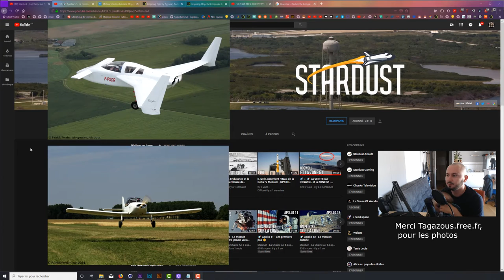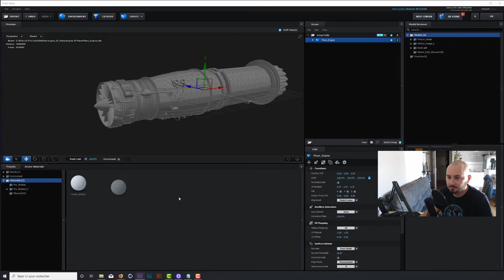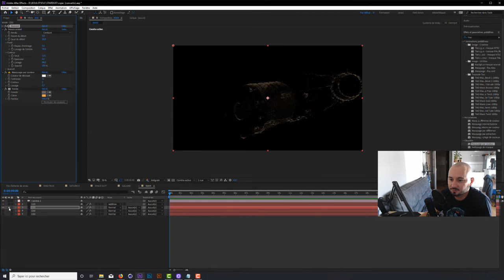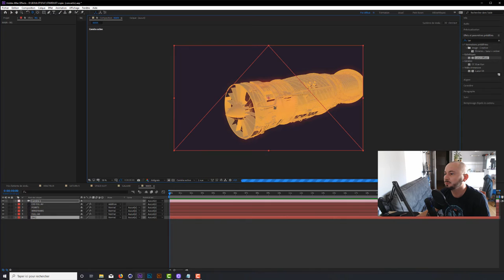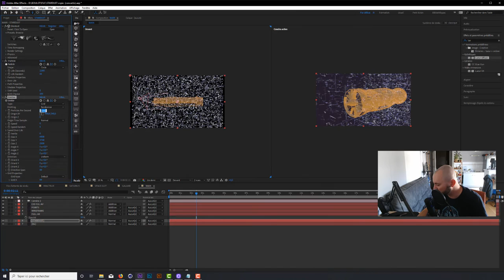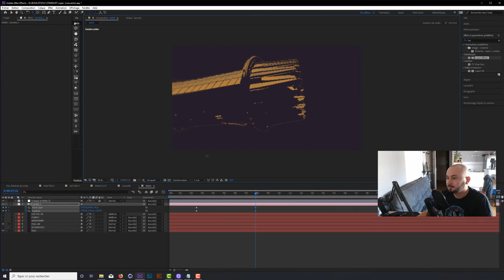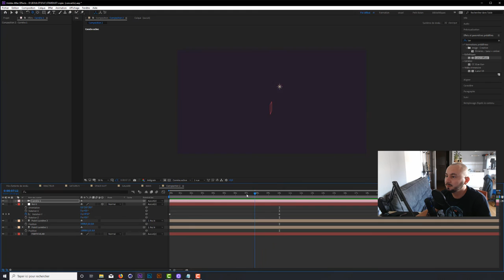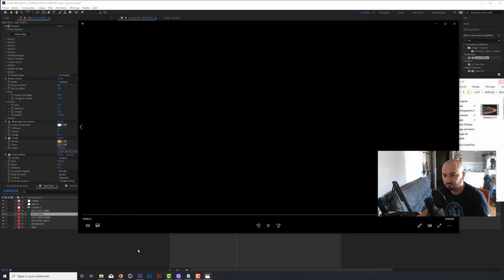L'image clé ep.01 - STARDUST - tuto after effects/stardust (ouai ce titre est très long)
Aujourd'hui on fait une intro pour la chaine STARDUST